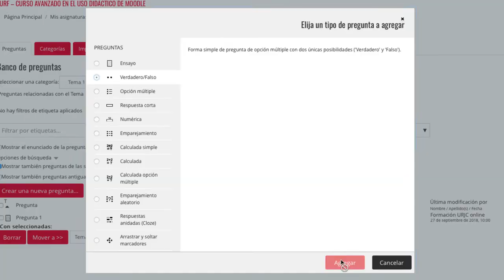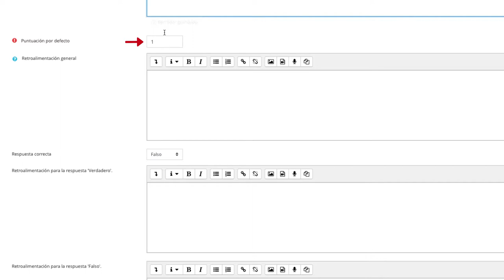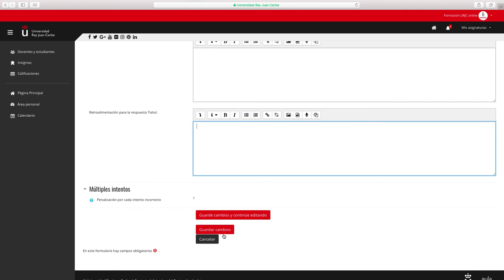CURSO AVANZADO MOODLE 3.5 - Pregunta tipo verdadero-falso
Curso avanzado en el uso didáctico de Moodle 3.5 - CURSO AVANZADO MOODLE 3.5 - Pregunta tipo verdadero-falso

Materiales del Módulo III del Curso Avanzado en el uso didáctico de Moodle 3.5. de la Universidad Rey Juan Carlos Vídeo disponible